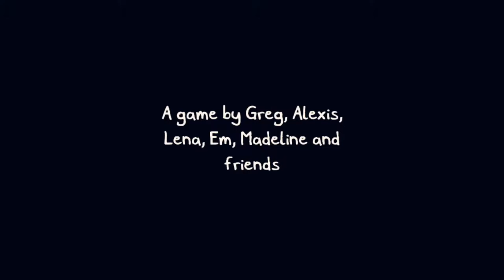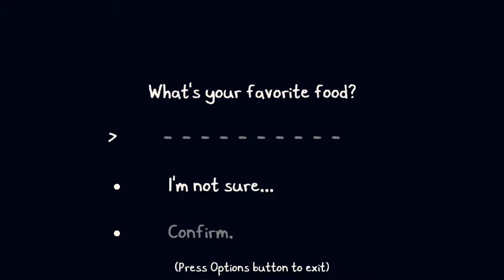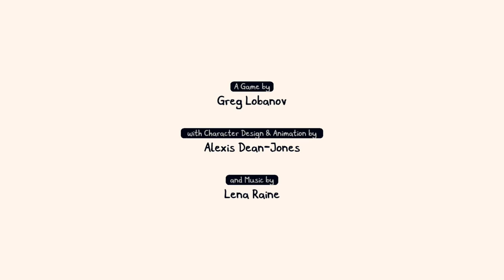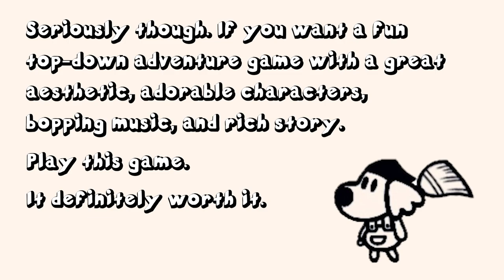The Adventure of Tapioca? | Chicory: A Colorful Tale Secret End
This game has been such a joy to play. It's fun, the music's awesome, and the characters are delightful (even the sour ones). I highly recommend this game to anyone who likes a well-written, fun adventure.